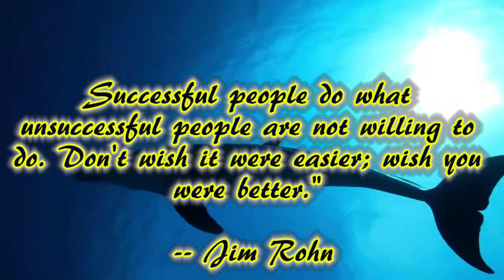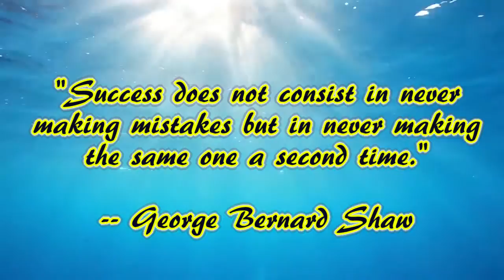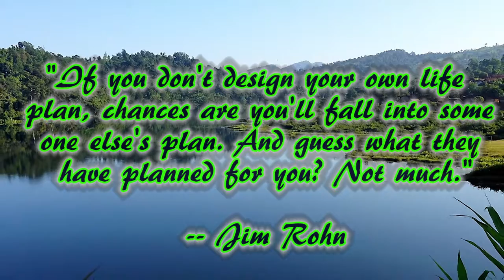Sleep Music with Quotes and Nature #42